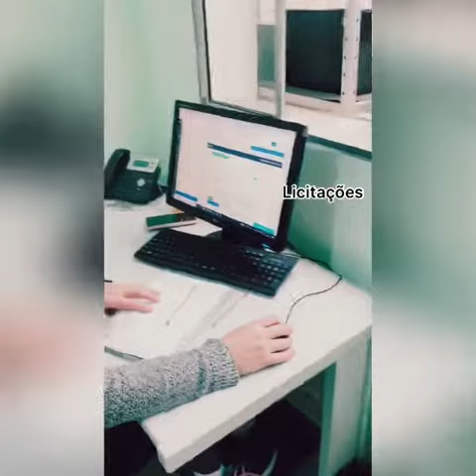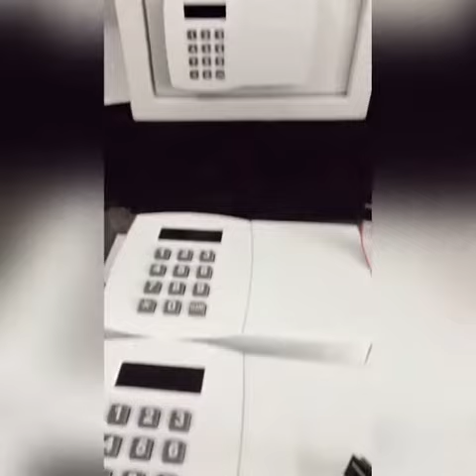Fort Safe Cofres e Móveis De Aço.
Conceituada empresa especializada na comercialização de cofres com segredo mecânico, digital e eletrônico, moveis de aço, fechaduras e muito mais...

Siga-nos!

Loja Virtual!